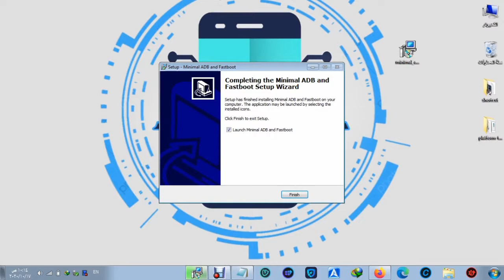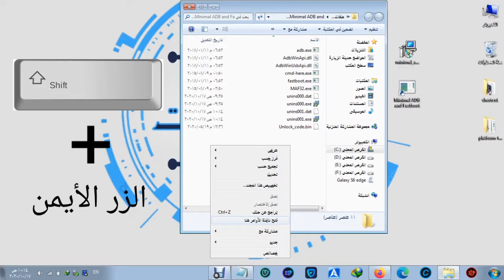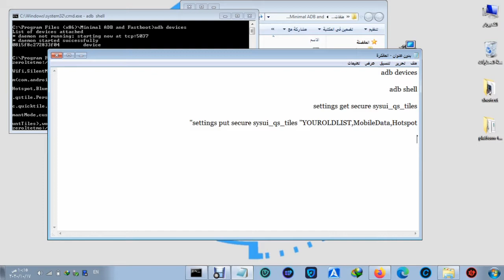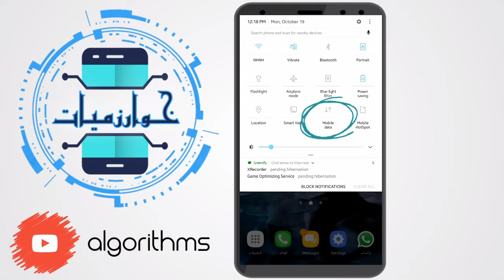حل مشكلة عدم وجود أو اختفاء زر البيانات في أجهزة سامسونج بدون الحاجة لصلاحيات الروت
خوارزميات || Algorithms

حل مشكلة عدم ظهور زر البيانات Mobile Data ونقطة الاتصال Hotspot في أجهزة سامسونج بدون روت
لاتنسى دعمنا بالإعجاب بالفيديو والاشتراك بالقناة

رابط تحميل مباشر Minimal ADB & Fastboot
الأوامر المستخدمة:
adb devices

adb shell

settings get secure sysui_qs_tiles

settings put secure sysui_qs_tiles "YOUROLDLIST,MobileData,Hotspot
في حال عدم تعرف الكمبيوتر على الجهاز :
قم بتثبيت تعاريف ADB عن طريق الرابط :
Fix missing Data toggle
Fix missing hotspot toggle
without root access

restore mobile data toggle for samsung devices
حل مشكلة اختفاء زر البيانات و نقطة الاتصال المحمولة بدون روت
إظهار زر البيانات في أجهزة سامسونج بدون روت
عدم وجود زر البيانات في الاشعارات بدون جذر
استعادة أيقونة بيانات الهاتف لأجهزة سامسونج بدون برامج
بدون روت